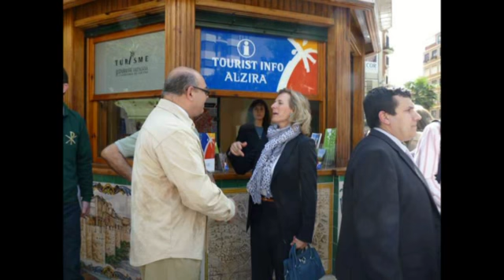La 'Tamborada de Alzira' abrió paso ayer a la Semana Santa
La Junta de Hermandades y Cofradías de Semana Santa de Alzira ha organizado la XIX Jornada de Exaltación del Tambor y el Bombo de la Ciudad de Alzira que se celebró ayer en nuestra ciudad durante todo el día, desde las 10 hasta la 01 horas del domingo, en diferentes ubicaciones de la localidad. (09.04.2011)
Ver noticia completa en el siguiente enlace: